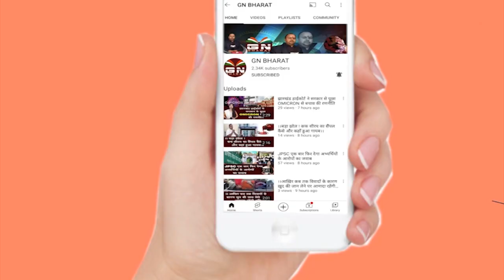1 दिन पहले विधानसभा मानसून सत्र समाप्त होने पर बोले Lobin Hembrom || Jharkhand Vidhan Shabha